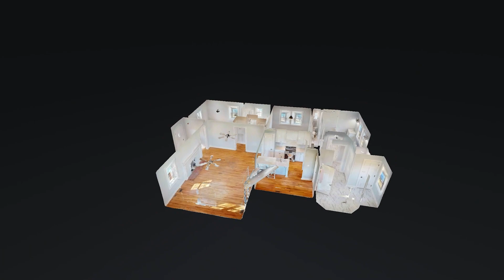509 Knob Creek Rd Wartrace TN 37183 — Melissa Sterling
509 Knob Creek Rd Wartrace TN 37183 - Melissa Sterling

509 Knob Creek Rd Wartrace TN 37183 - Melissa Sterling

509 Knob Creek Rd Wartrace TN 37183 - Melissa Sterling
360 virtual tour real estate